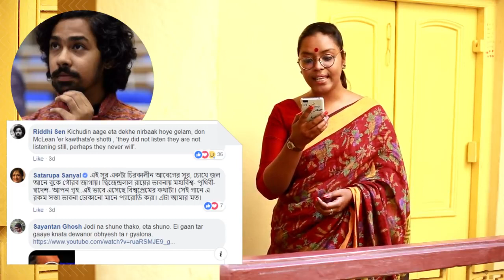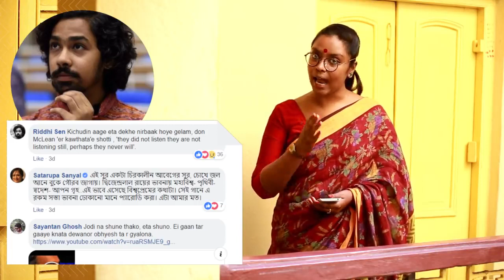মান সম্মান বিক্রি করে ফ্ল্যাট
Video clips used here are in compliance with YouTube’s fair-use policy which allows usage to a limited degree for reporting and commentary purposes. The video is not monetised, and has been made available to all for use provided it is not altered in any way or form by us. However, it contains music by an audio company who may/or may not run advertisements on it.

ধনধান্যে পুষ্পে ভরা আমাদের এই বসুন্ধরা
তাহার মাঝে আছে দেশ এক সকল দেশের সেরা

দ্বিজেন্দ্রলাল রায় যখন দেশের প্রতি তাঁর সবটুকু ভালোবাসা, সবটা শ্রদ্ধা দিয়ে এই গানটা লিখেছিলেন দুঃস্বপ্নেও হয়তো ভাবেননি এই বাংলার বুকে তথাকথিত বাঙালি প্রথিতযশা "শিল্পী"-রা তাঁর এই গানটাকে বিকৃত করে ফ্ল্যাট বিক্রি করবে। ছোটবেলায় আমরা স্কুলের প্রার্থনায় দাঁড়িয়ে চোখ বন্ধ করে আবেগ দিয়ে যে গানটা গাইতাম, সেই গানে এখন সুইমিংপুল এবং পাঁচ লাখ-এর মত শব্দ। অথচ অদ্ভুত ব্যাপার এই নিয়ে দু-একজন ছাড়া শিল্পজগতের মানুষেরাও কেউ কোনো কথা বলছেন না। মানে টাকার বিনিময়ে কি সংস্কৃতি, ঐতিহ্য সবটাই বিকিয়ে দেওয়া যায়? আর বাঙালি বলে, সবটা মুখ বন্ধ করে সয়ে নিচ্ছি বলে কি সবকিছুই মেনে নেওয়া যায়? এই নিয়েই কথা হবে রবিবারের হঠাৎ যদি উঠলো কথা-র আড্ডার আসরে।

Bengal has always struggled with the balance that needs to be between its past and the present. The relationship as always been skewed, while it has dogmatically held on to some of its vices which it could easily discard, it has also in the bid of appearing modern has had a few rehashing patriotic songs for perverse reasons. Here is a good example of such an instance. A song by Dwijendralal Ray, a doyen of the Bengali renaissance era, has been reduced to a commercial jingle to sell flats in a semi-urban locality in Bengal.